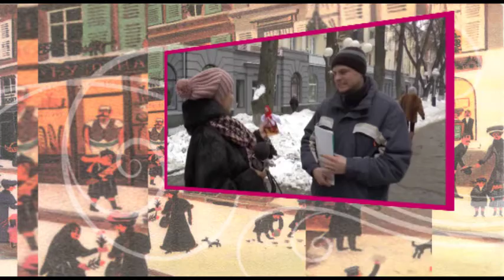"Несвітське життя" №58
Ви вірите в казку, що романтика - рідкісна річ? Вона поруч. Тільки помічаємо її рідко. Відчуваємо ще рідше.. Цінуємо лише, коли втрачаємо.
Цікаво, що для полтавців значить романтика?